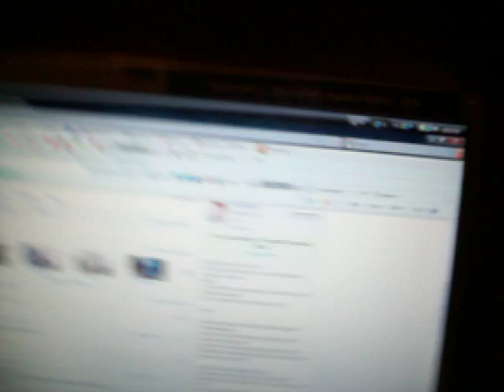RE: A Very Merry Christmas webkinz series audition!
hope i get gt gabrille or Noel i love them both